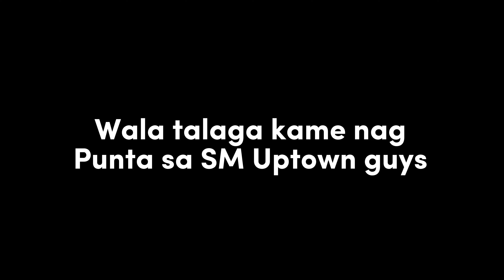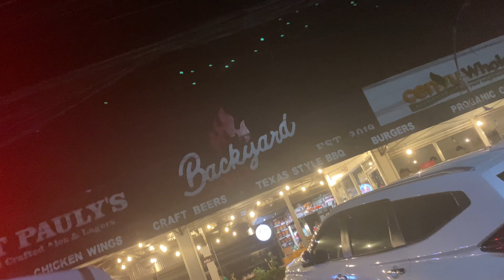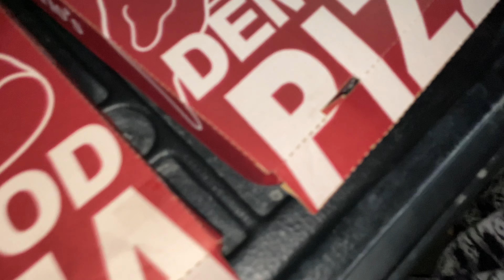(Vlog 5) {Pizza Time With my Family}🍕🏪 You dont know what Happend Next😍🥰